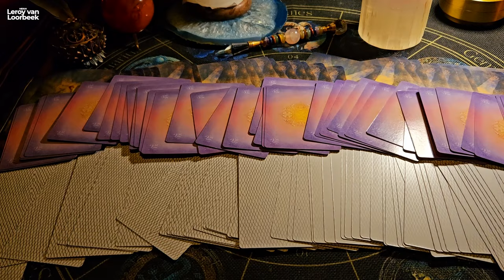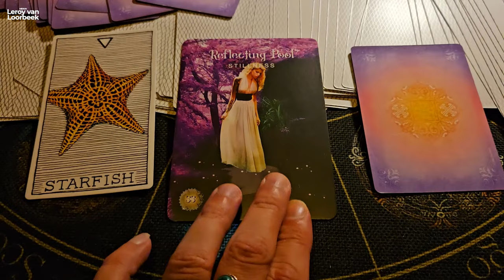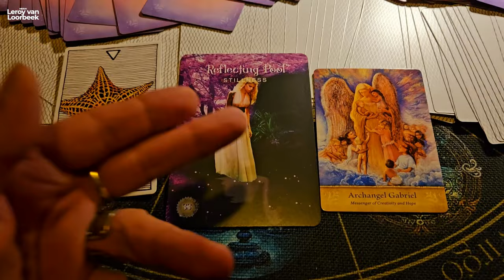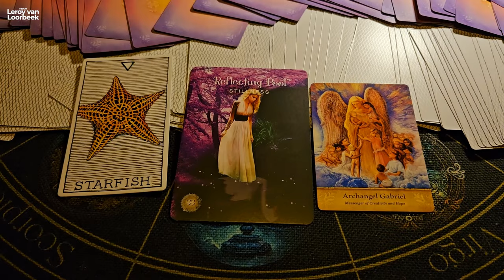Open Orakel Dag Kaart Reading 24 Augustus 2024 - Medium Leroy Van Loorbeek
De Open Orakel Dag Kaart Reading verschijnt elke dag om 7:00 uur online!

Wil je op de hoogte blijven van mijn nieuwe video's?

Bezoek ook eens mijn Facebook pagina, hier plaats ik dagelijks mooie berichten en zo mis je nooit een belangrijke update!

Een hele warme groet,
Medium Leroy van Loorbeek